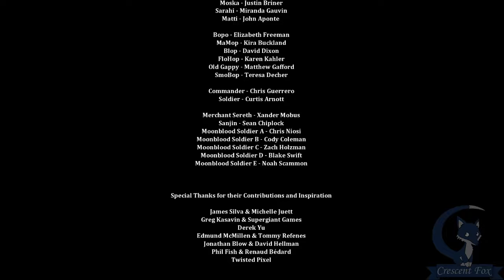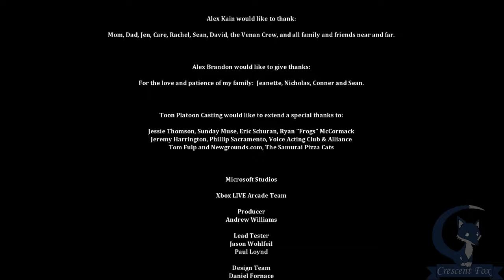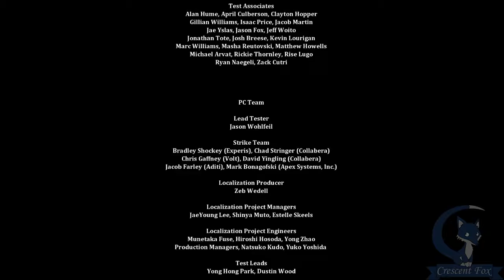Dust: An Elysian Tail - Finale (Fate)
This is it.  One final showdown is all that remains.